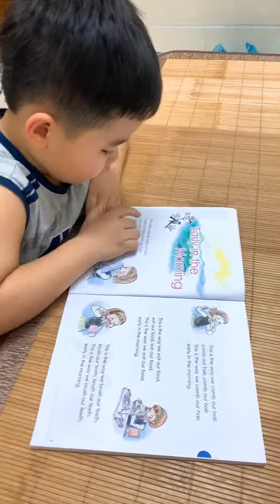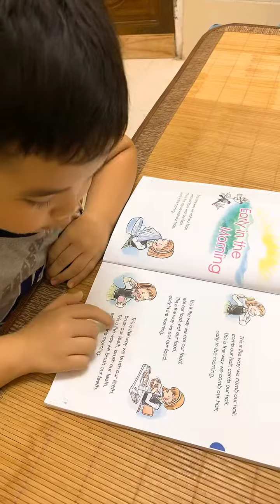Early in the morning with Ben